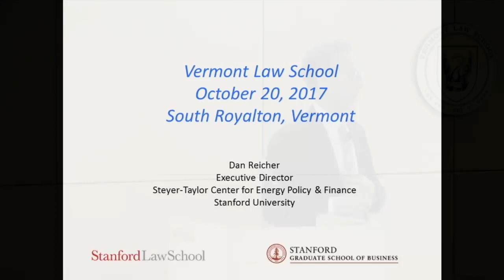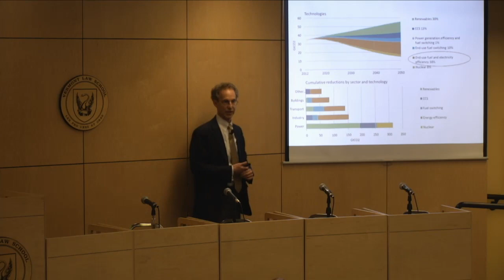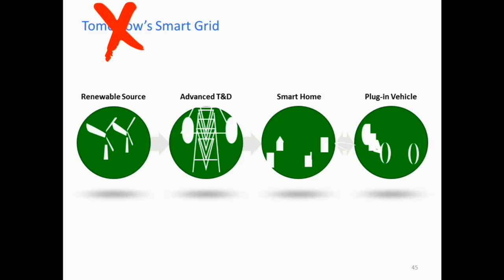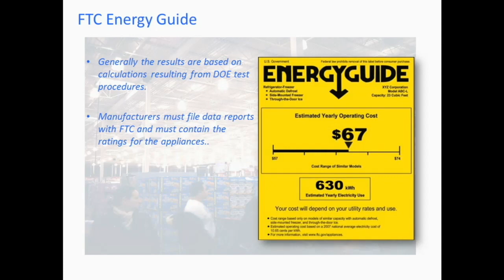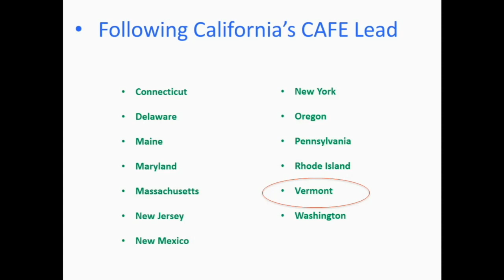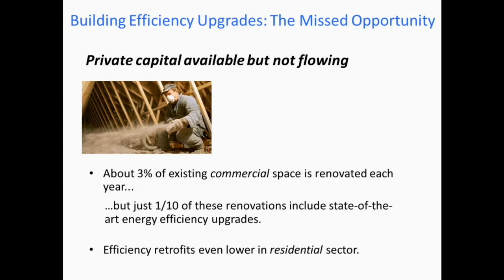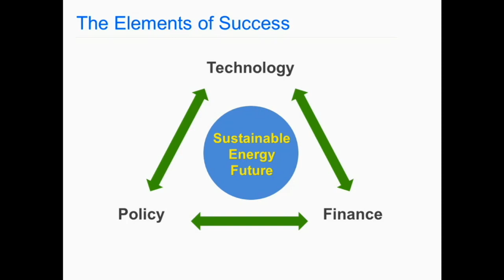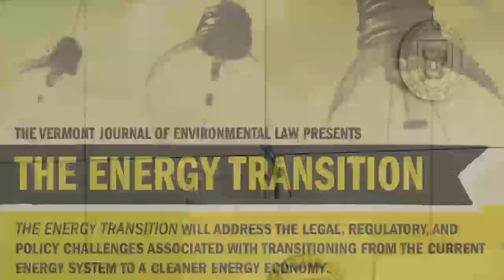2017 VJEL Symposium: Opening Remarks and Keynote Speaker Dan Reicher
Keynote Speaker:

Dan Reicher, Executive Director of the Steyer-Taylor Center for Energy Policy and Finance at Stanford University